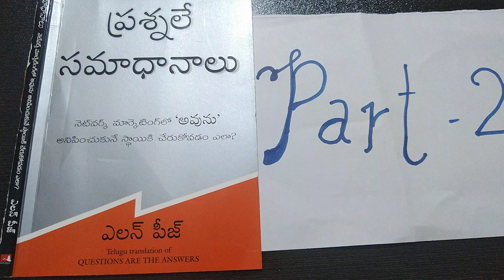PRASHNALE SAMADHANALU 2